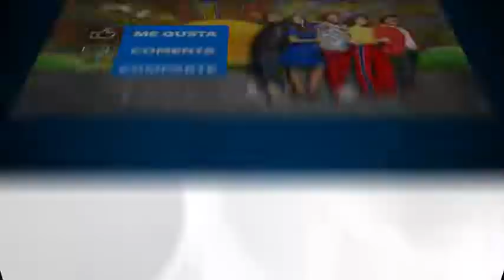¡Sajid nos cuenta todo del body paint! | Sale el Sol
Sajid te lelva a conocer un poco más sobre el arte del body paint  con Adriana Esteves quien lleva 12 años practicando este tipo de maquillaje profesional